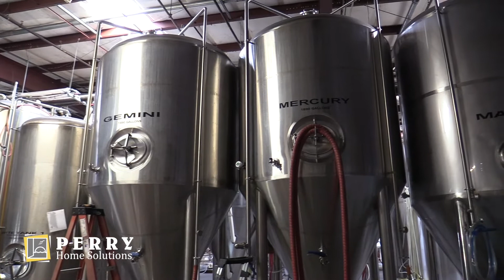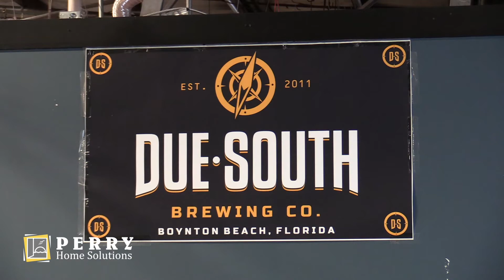Due South Brewery Interview